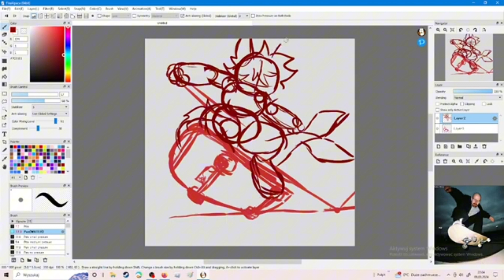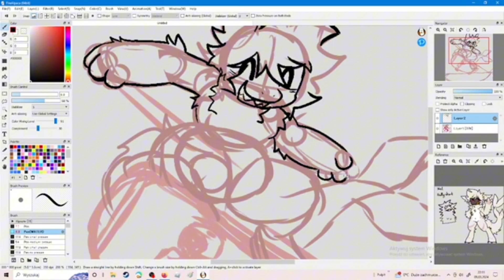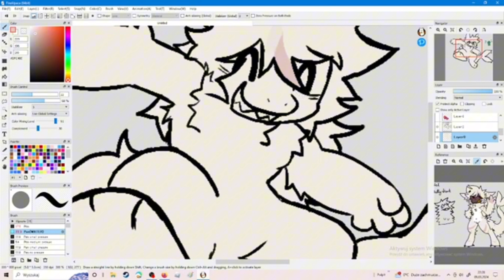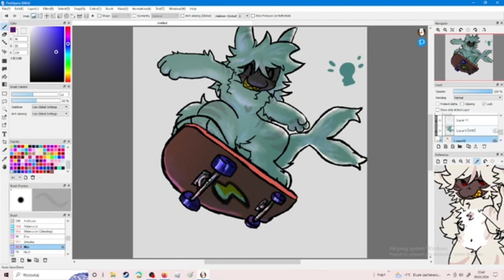Aiko doing a kickflip|speed paint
It’s posted on my deviantart!!!
Music I used!! ^_^ (it’s all from Regretevator btw)